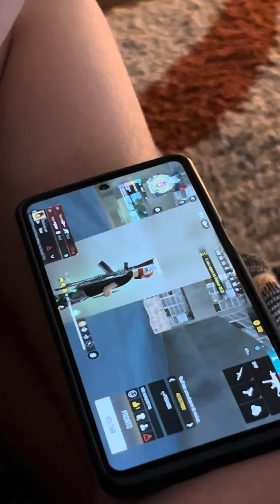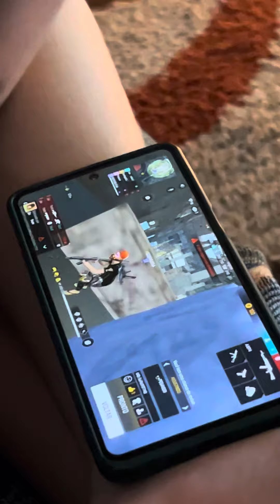TELANDO AMIGOS NO FREE FIRE ✅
Canal Eu sou Calvo FF ❤️
🎯 1.000 Cortes Prontos para Viralizar! e Bombar sua conta 💥
🚩 Acesse o link abaixo e comece agora! 🚀

Desejo todo o sucesso do mundo a todos nós!